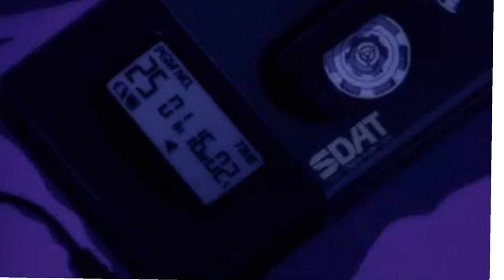So Fast - Lil Mosey (slowed reverb)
I do not claim ownership to this song. Thanks 🙏🏽🖤✨